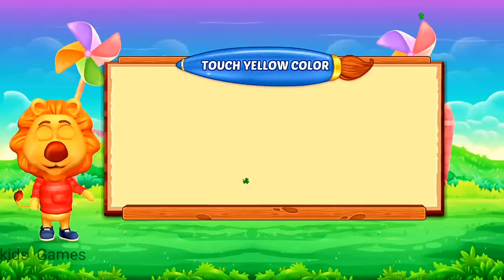Colours For Babies To Watch | Colours For Toddlers To Learn.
Find out Real, alluring, classical alphabet Colours For Babies To Watch is here!!! and Play Colours For Toddlers To Learn or nursery rhymes whatever because these colors for kids is a fantasy, fun colours for babies.
In colours for childs, you'll discover enjoyable baby, colors. colours for babies to learn play full of entertainment and everyone is stuck getting the alluring colours for babies to watch.
Explore the exquisite colours for kids to learning videos. Watch the full colours for kids to learn,  and give your valuable views on either colours for kids or colours for toddlers to learn. you can play colours for babies.

It’s playtime - join us to get enjoy with learn phonics for kids! Whether you are stuck at home or on a long day trip with your little ones, learn ABC for toddlers is your life-saver! turn and learn ABC will make sure your little ones have fun.